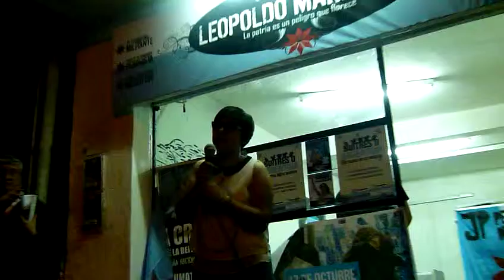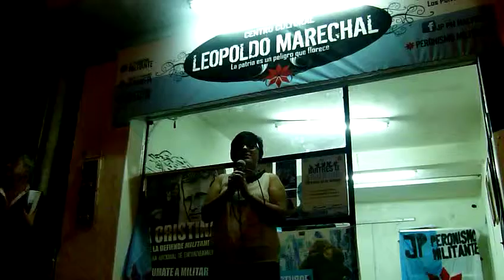Inauguración del Centro Cultural Leopoldo Marechal: Habla Rocio Villagra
GBAN. Inauguración del Centro Cultural Leopoldo Marechal de Los Polvorines. Habla Rocio VIllagra, responsable de Megafon-UNGS y del Peronismo Militante de Malvinas Argentinas